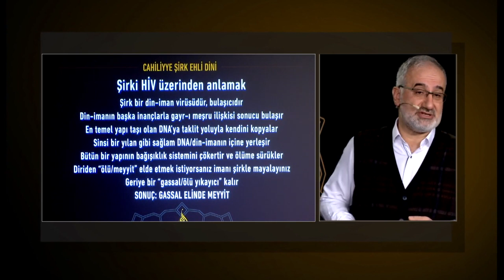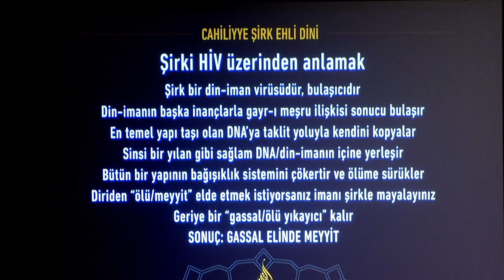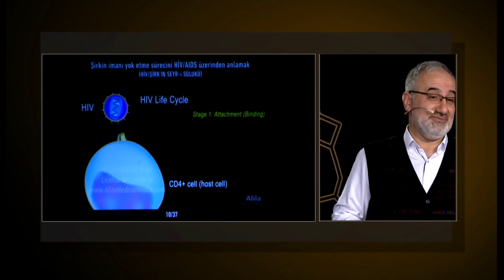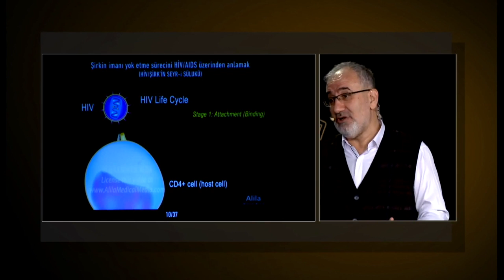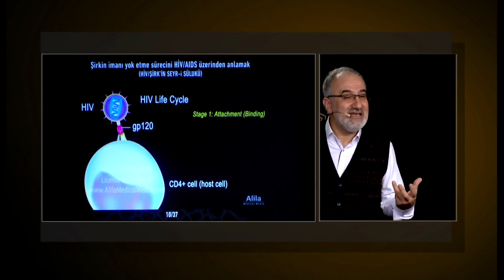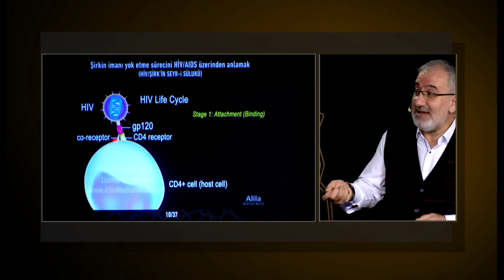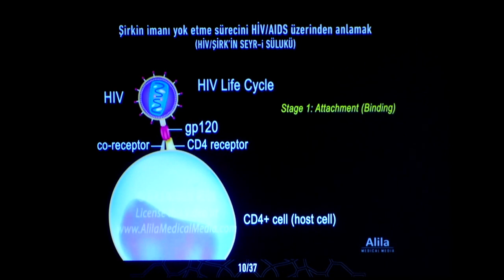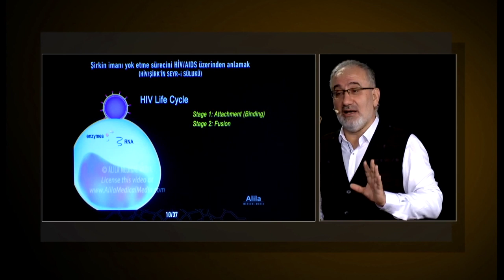Şirk ve HİV 1/3 - Mustafa İslamoğlu